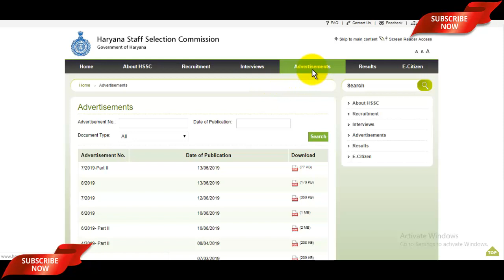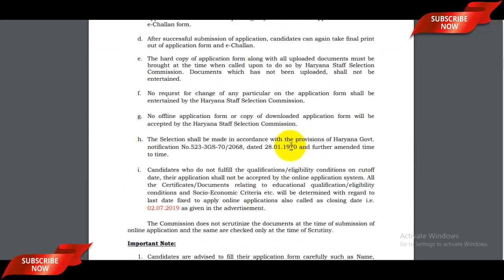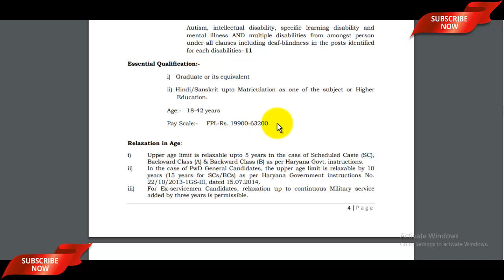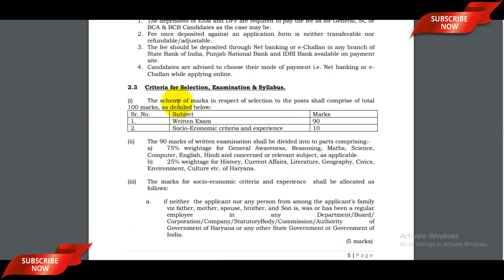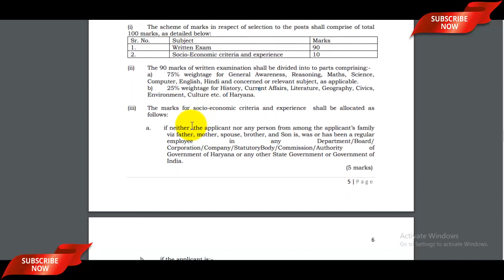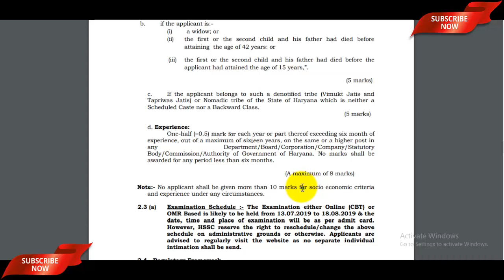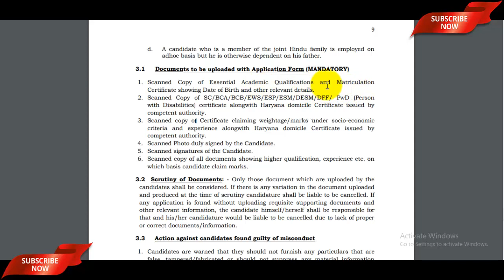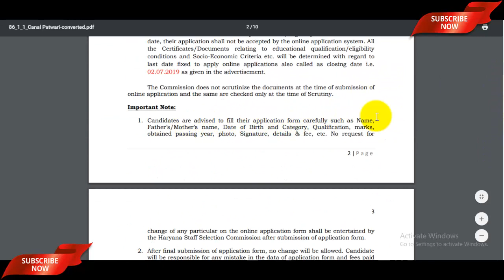Haryana Canal Patwari Recruitment 2019 Out! | HSSC Canal Patwari Recruitment 2019 Syllabus - देखे!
Dosto, is video me maine aapko bataya hai Haryana Canal Patwari Recruitment 2019 ke bare me to aap is video ko dekhe or jane HSSC Canal Patwari Recruitment 2019 Syllabus, Eligibility - Full Details. Thank You

June 2019 jobs
recruitment 2019,